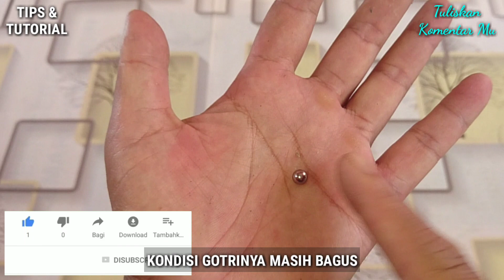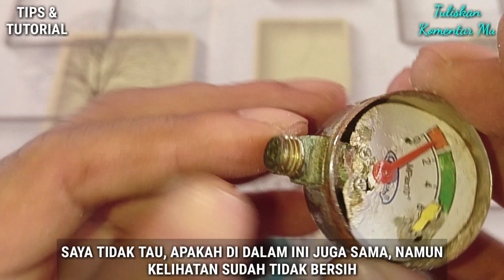Regulator Tabung Gas Terendam Air Banjir, Apa Yang Terjadi Pada Komponennya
Kali ini saya akan memeriksa sebuah regulator tabung gas atau sebuah regulator kompor gas yang terendam air banjir. Nah, apakah yang terjadi, dan bagaimana kondisi komponen di dalamnya? Apakah komponen dan regulator gas ini masih bisa berfungsi dengan bagus? Silahkan tonton videonya hingga selesai.